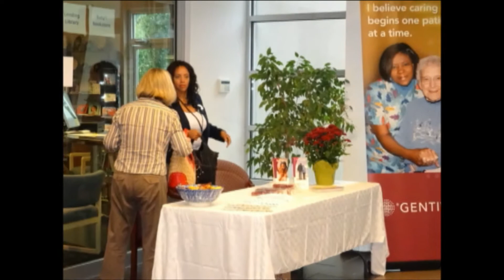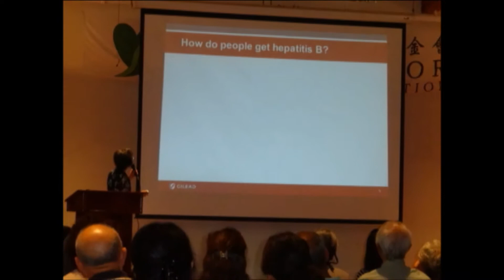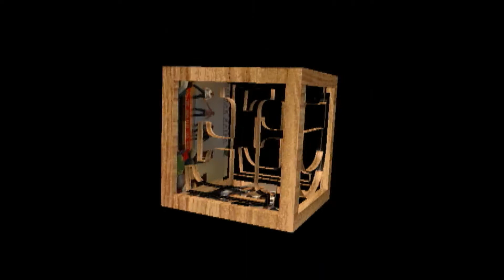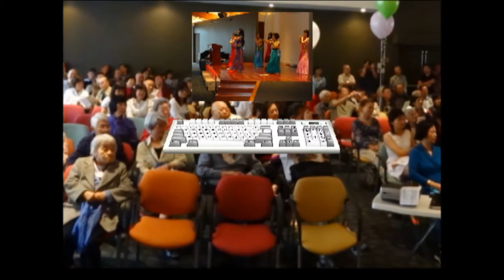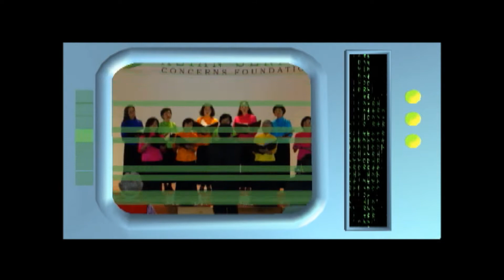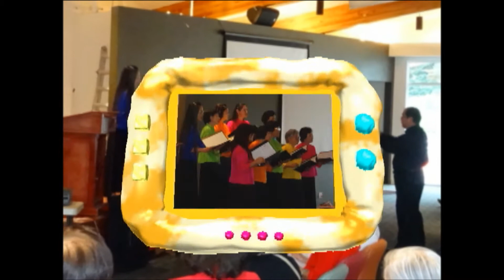亞裔銀髮族2013年 週年慶 photo story